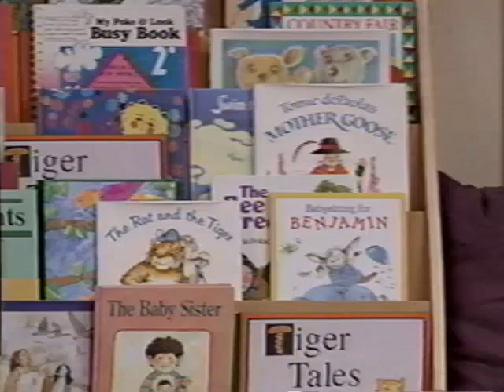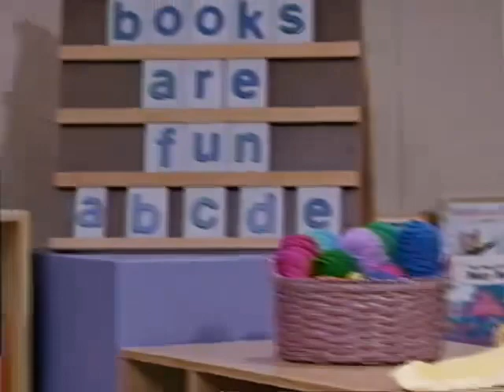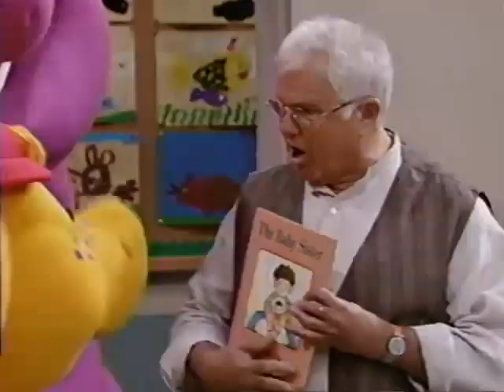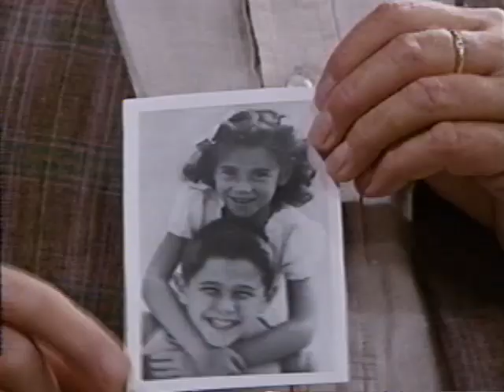Oh Brother... She’s My Sister (2000 Version) Part 13